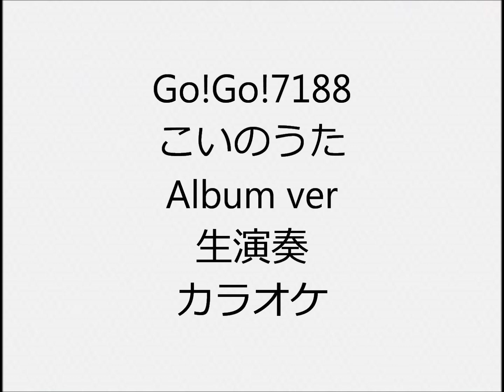Go!Go!7188 こいのうた Album ver 生演奏 カラオケ Instrumental cover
1人で全楽器弾いてます  ドラムはキーボードにドラムがあるので、それで叩いてます ドラムもピアノもシンセもあまり得意ではないので、弦楽器含め自己流の所多々あります  I play all instruments but i don’t play real drums I use electronic keyboard instead of real drums  I’m not good at playing so …

Go!Go!7188